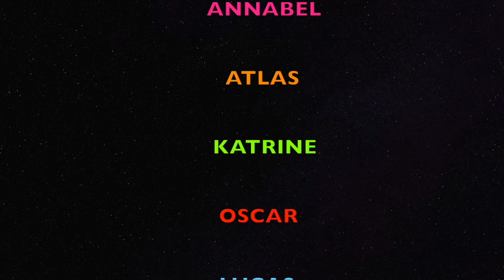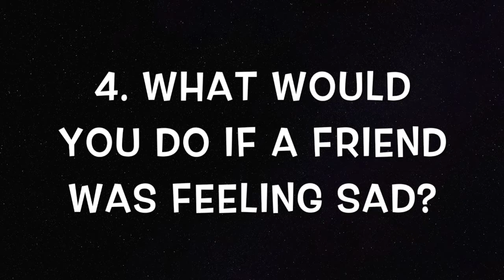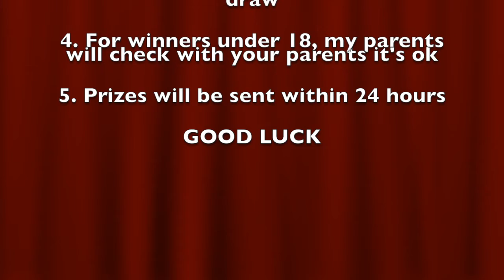# Day 27 Lock Down Learning AND THE WINNER IS ?